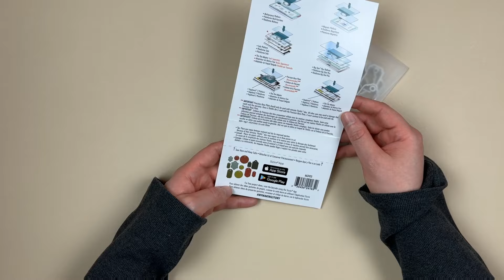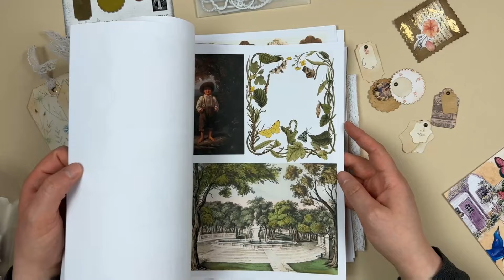Geschenkanhänger Stanzform || Sizzix || by Tim Holtz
Hallöchen zusammen,
wir schauen uns ein neues Stanzen Set an.
Hier findest du mich auch:
Material aus dem Video:
* Stanzschablonen Set
* Stanz Maschine Sidekick
* Vintage Papier
* Sizzix Die Pick
* Sizzix Set
* Distress Ink Vintage Photo
* Vintage Paper Floral
* Kleine Brads
* Kasten von Stanzformen

* Aktuelles Hörbuch beim Basteln